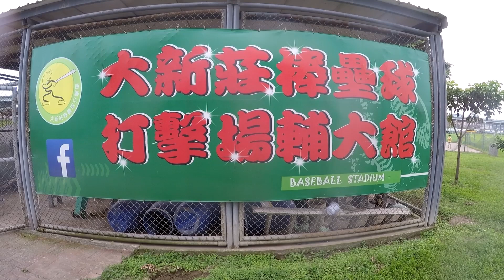Surfrider vs 吉飛達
108年秋季聯賽。